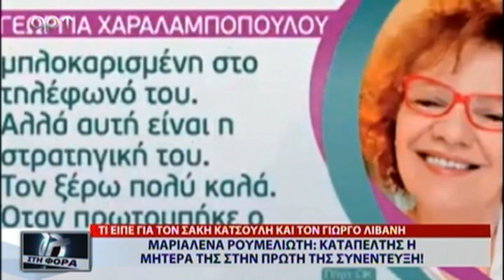ΚΑΤΑΠΕΛΤΗΣ ΣΤΗΝ ΠΡΩΤΗ ΤΗΣ ΣΥΝΕΝΤΕΥΞΗ Η ΜΗΤΕΡΑ ΤΗΣ ΜΑΡΙΑΛΕΝΑΣ ΡΟΥΜΕΛΙΩΤΗ